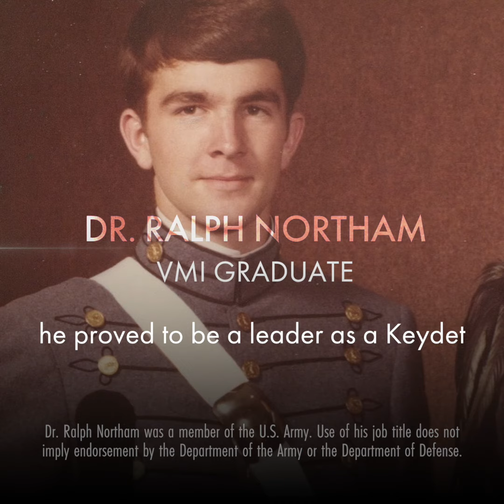Veterans and Military Families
Ralph knows what our veterans need because he is one—and he carries those lessons and values with him everywhere he goes.